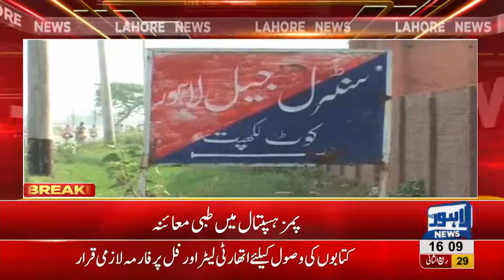Shahbaz Shareef suffers ailing health in NAB jail